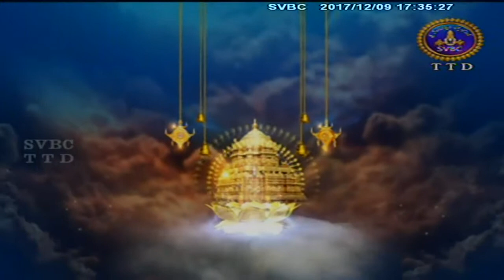Alwar Srisukti EP 2039 | 09-12-17 | SVBC TTD